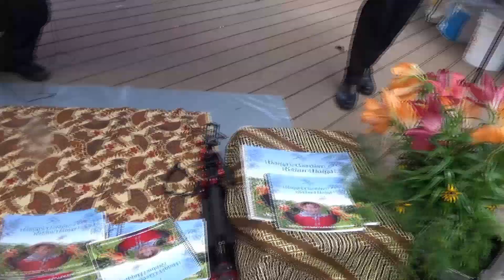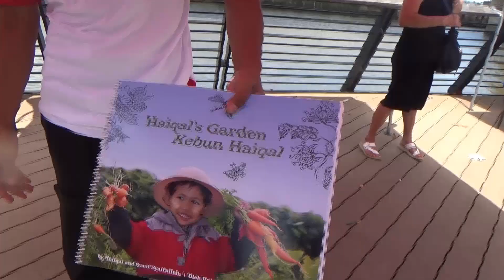ASIAN FESTIVAL, Kampung Indonesia di Philadelphia, AMERIKA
Perjalanan bertualang, berjuang dan merantau di Amerika, pada kesempatan saya ajak teman teman untuk mengunjungi FESTIVAL ASIA di kota Philadelphia PA, USA